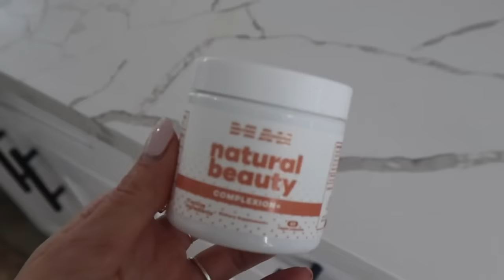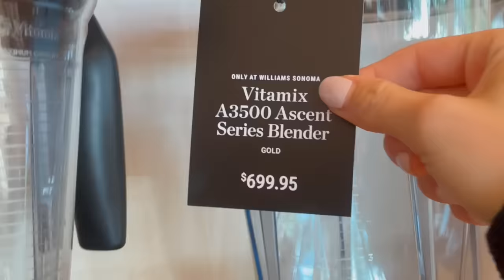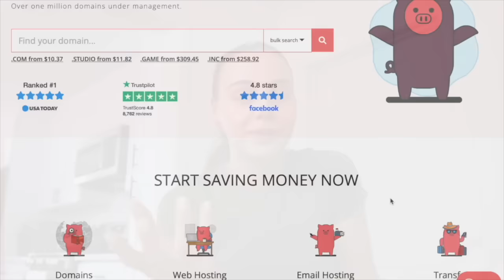RESET FOR THE WEEK WITH ME (sunday vlog) doing 75 soft, beach night, + healthier vodka pasta !! !!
RESET FOR THE WEEK WITH ME (sunday vlog) doing 75 soft, beach night, + vodka pasta recipe !! to get your .bio domain and link in bio bundle for just $5 from Porkbun now!

Green long sleeve
Green sweatpants
Brown lip liner
Lip oil (Clarins- pitaya)